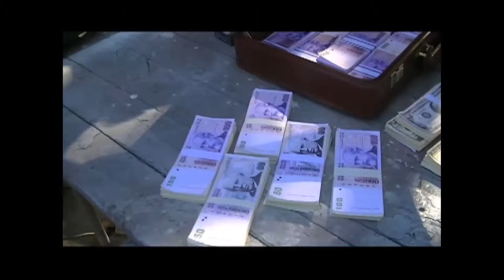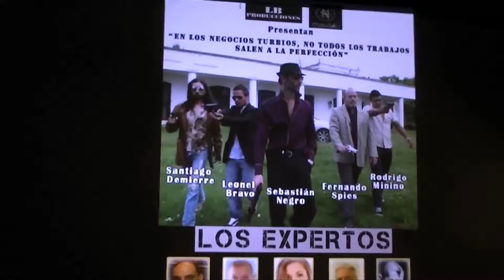LOS EXPERTOS - VIDEOCLIP CON LAS MEJORES IMAGENES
VIDEOCLIP DE LAS MEJORES IMAGENES DE LA PELÍCULA "LOS EXPERTOS - NEGOCIOS SON NEGOCIOS" CON LA PRODUCCIÓN GENERAL DE SN PRODUCCIONES.